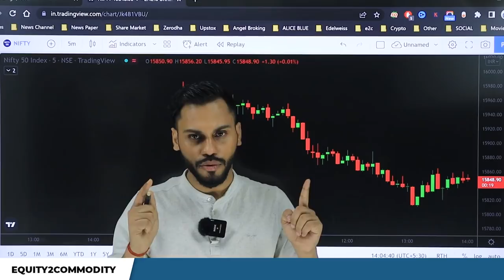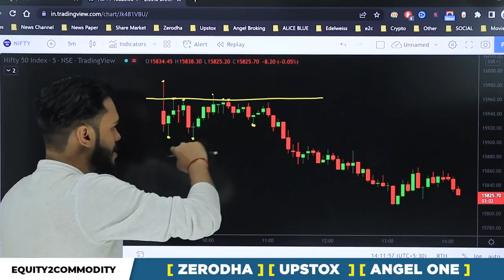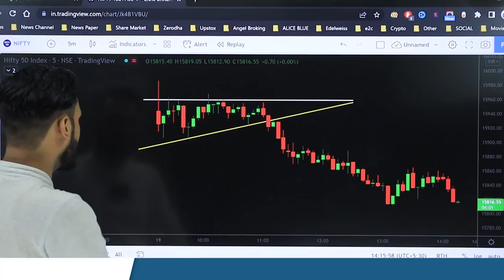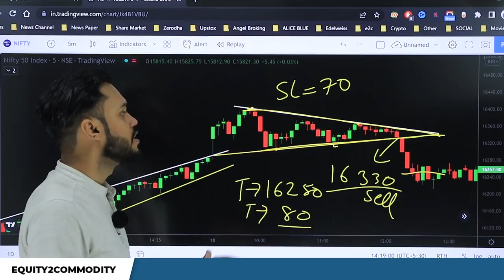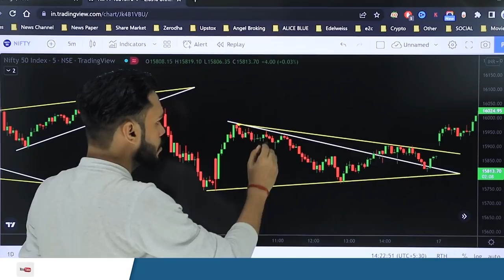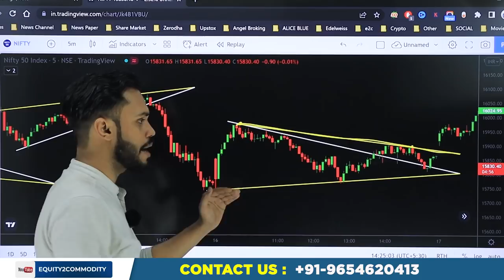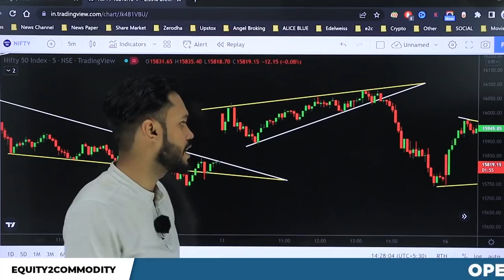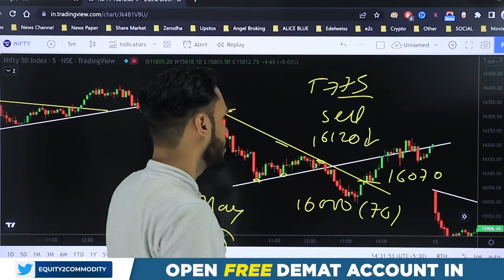NIFTY INTRADAY TRADING STRATEGIES | NIFTY INTRADAY STRATEGY | NIFTY INTRADAY OPTION STRATEGY